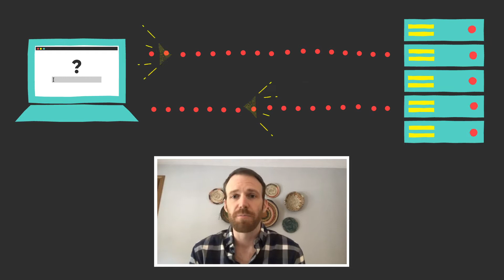Load, Stress & Soak Testing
What is the goal of load, stress, and soak testing? How are they different? How can they impact a business?

In the Application Readiness & Stability series, Last Call Media's Rob Bayliss explores what business and technology leaders need to consider to make sure their application stays performant and ready for anything.

In the “Application Readiness & Stability” series:
- Introduction to Application Readiness

Last Call Media delivers digital products and services to move mission-driven organizations forward by improving the experience of their customers.